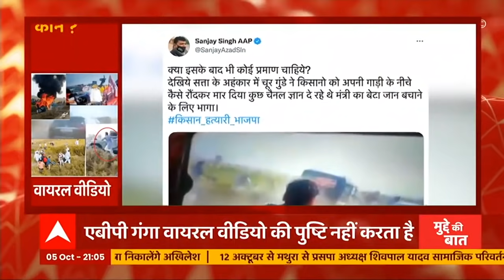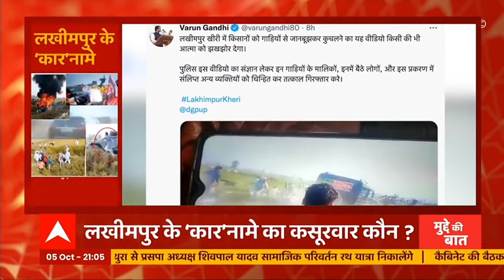Lakhimpur Kheri Case : वायरल वीडियो पर Ajay Mishra Teni का बड़ा बयान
Lakhimpur Kheri Case में वायरल वीडियो पर Ajay Mishra Teni का बड़ा बयान सामने आया है। देखिए क्या बोले